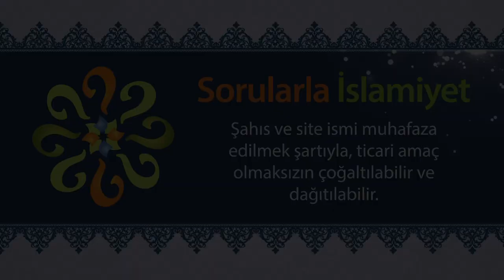Kölelik ve cariyelik günümüzde geri gelebilir mi?